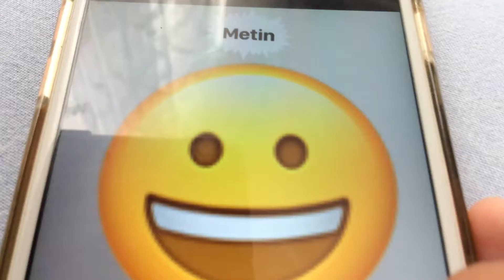Animal ind ark